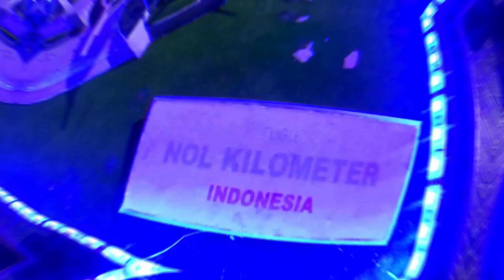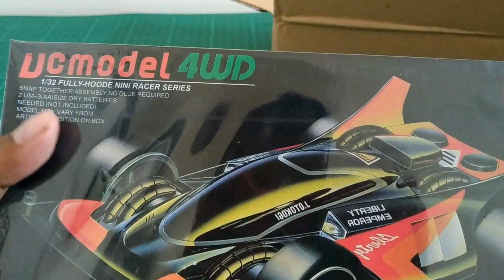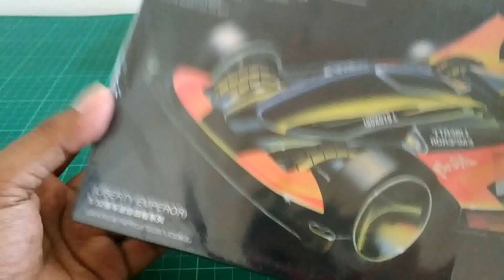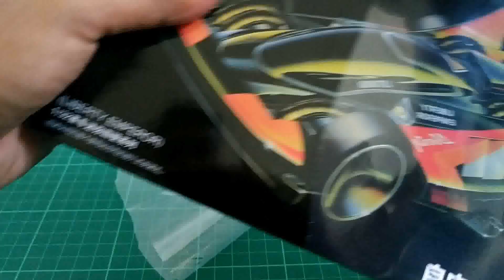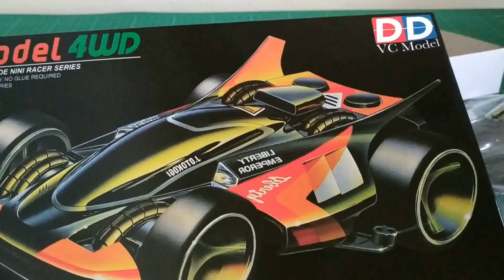Unboxing Mini 4WD klasik, Nostalgia bareng Chassis tersebut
Kembali mencoba Mini 4WD yang baru pertama kali kita Unboxing, semoga aja hasilnya bagus, setidaknya sesuai harga, intinya tetap terus belajar.
Lokasi Banda Galaxy
Alamat : Banda Aceh, Indonesia